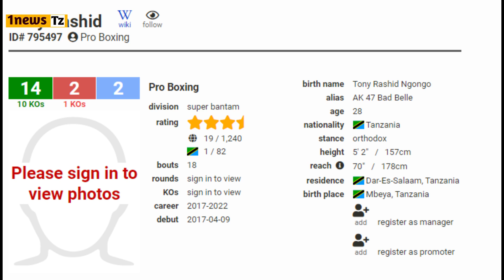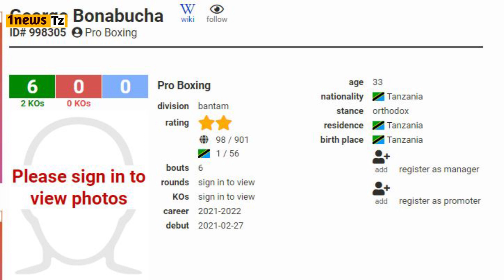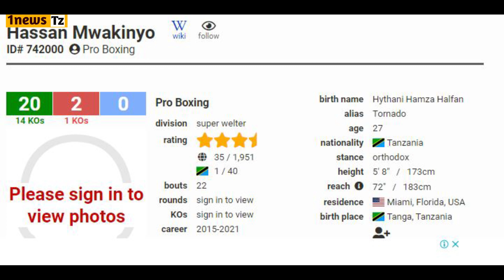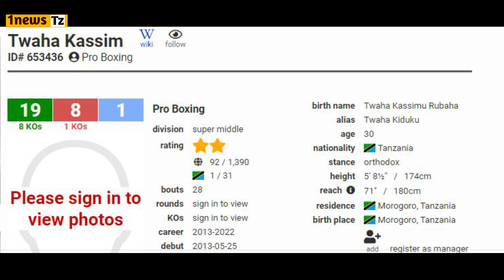Bondia Tonny Rashid APANDA Viwango/Vipi Mwakinyo,Kiduku ? Listi kamili iko Hapa